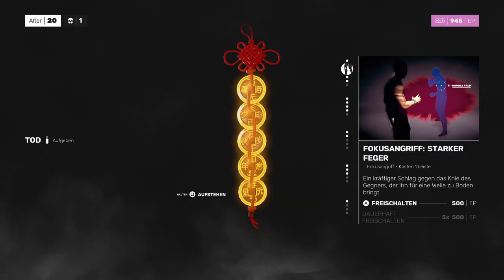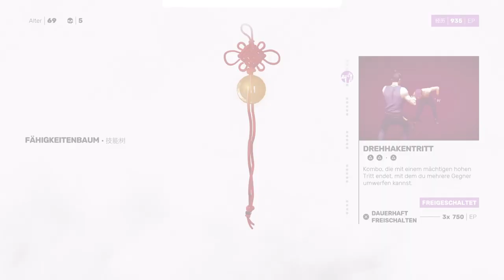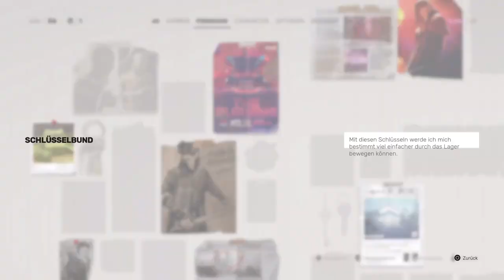SIFU: 12 Tipps für Einsteiger [deutsch]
SIFU ist mitunter eines der schwersten Spiele, die ich jemals gespielt habe. Das geht jedoch nicht nur mir so, das sagen andere Zocker genauso wie die Fachpresse - und selbst der Entwickler bestätigt dies, denn genauso wollte Sloclap das auch! Ihr müsst, genauso wie der Protagonist des Spiels, alles perfekt meistern, um euer Ziel zu erreichen.
Um dies überhaupt ansatzweise bewerkstelligen zu können, gebe ich euch 12 enorm wichtige Tipps an die Hand, mit denen ihr eure Chancen steigern könnt, auch das letzte Level irgendwann zu schaffen.

Sifu ist ein stylishes und zugleich düsteres Beat-'em-up mit knallharten Nahkämpfen in einem modernen, urbanen Setting. Man begleitet einen jungen Kung-Fu-Schüler auf seinem Rachefeldzug, um die Mörder seiner Familie zu finden.
Entwickelt wurde es von Sloclap, den Schöpfern des gefeierten PS4-Kampfspiels Absolver.
Zeitstempel:
00:00 Intro
00:53 Vorsichtig und defensiv spielen
01:23 Blocken, parieren, ausweichen!
02:53 Moves & Kombos lernen und nutzen
03:29 Unverwundbarkeits-Frames nutzen
04:23 Beginne jeden Kampf mit einer Waffe
05:11 Kämpfen, sterben und von vorne
07:15 Beim leveln auf das Alter achten
08:19 Nutze freigeschaltete Abkürzungen
08:57 Fokus für mächtige Spezialattacken nutzen
09:37 Nutze deinen Fokus jederzeit
10:32 Lass dich nicht umzingeln
11:18 Gib nicht auf!
11:46 Abschluss
Besucht mich auch auf anderen Plattformen:
Wenn ihr interessiert seid an weiteren News und Informationen rund um die Playstation und euch gerne mit Gleichgesinnten austauschen wollt, dann empfehle ich euch einen Besuch auf